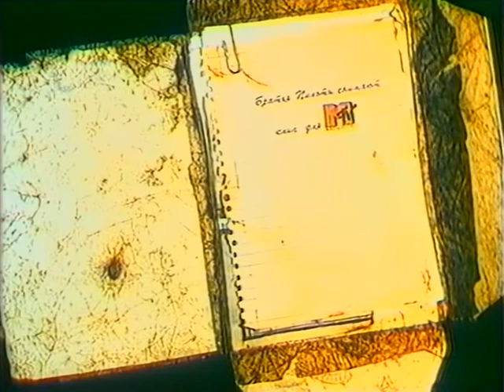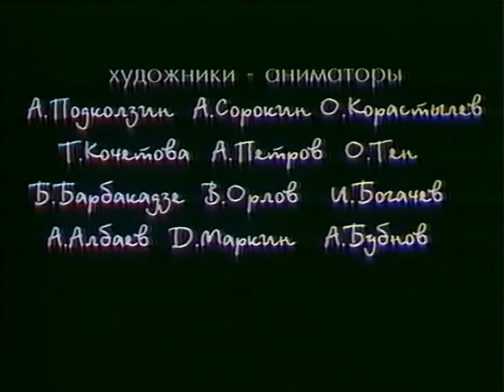Братья Пилоты снимают клип для MTV, 1995, мультфильм